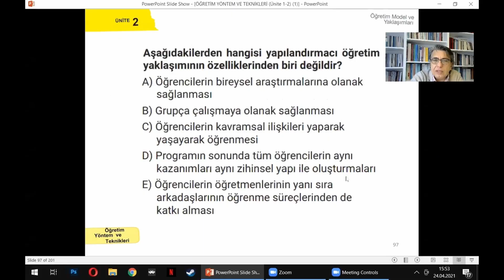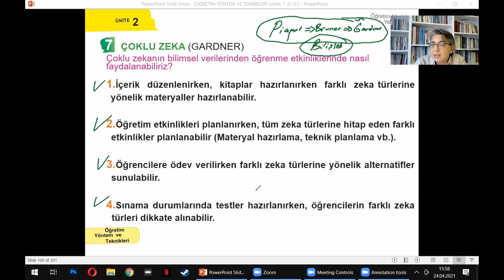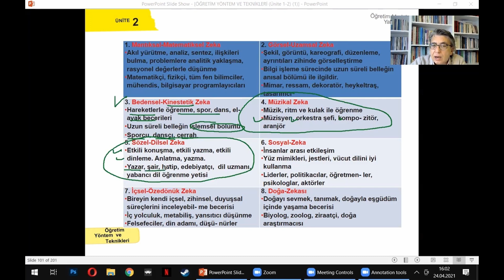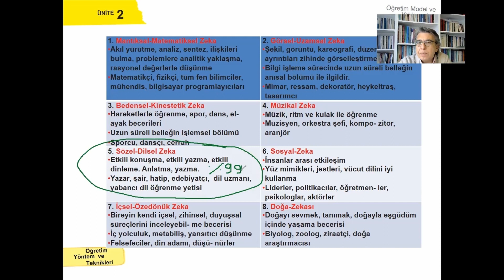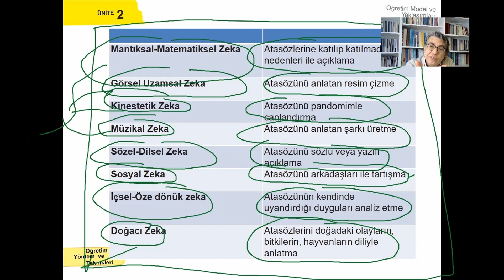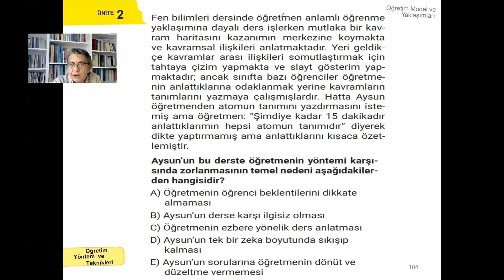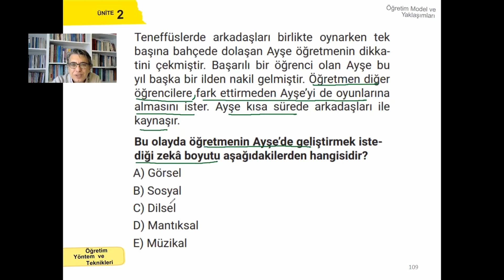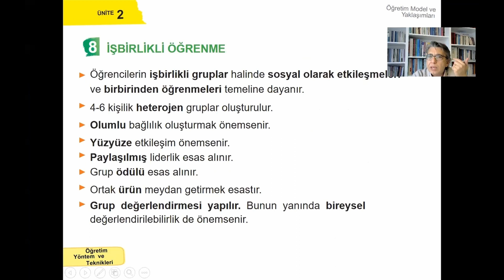ÖYT 2022 DERS 8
2.ÜNİTE ÖĞRETİM MODEL VE YAKLAŞIMLARI
DEĞERLİ ÖĞRETMENLERİM ÖYT VİDEOLARININ DERS NOTLARINI MURAT SAKİN 16 STORY ÖNE ÇIKANLAR ÖYT1 VE ÖYT2 BÖLÜMÜNDEN ÜCRETSİZ İNDİREBİLİR ,ÇIKTI ALABİLİRSİNİZ.KALİTELİ DENEMELER HAZIRLIYORUZ.